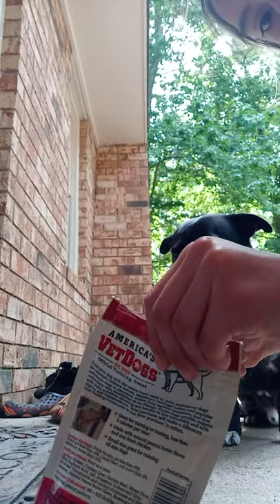Grooming my dog no talking ASMR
Who else love you dogs . It's also it's very important to brush your dog daily your dog should trust and always have a companionship with you